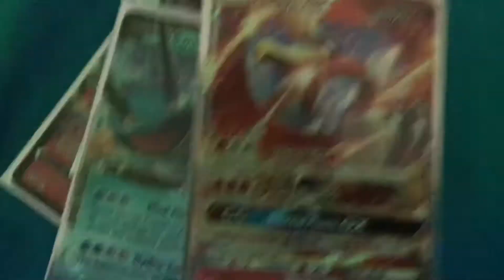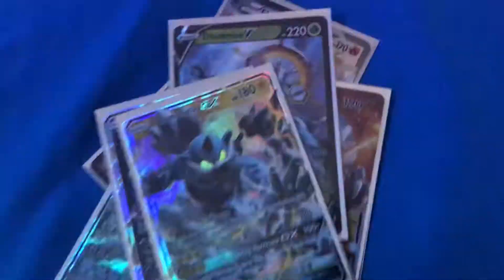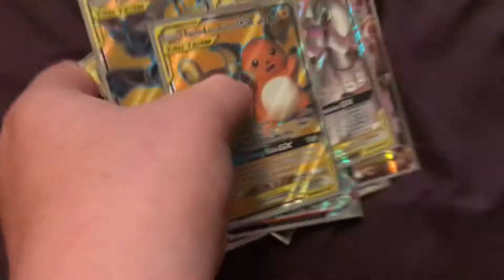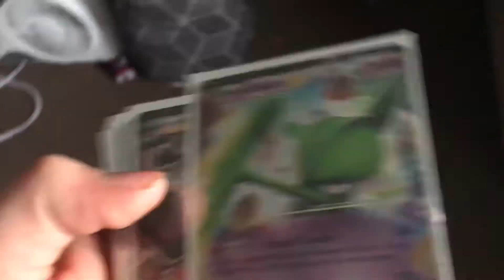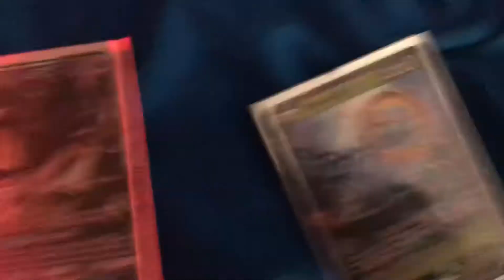Why you should always Take a PHOTO or VIDEO opening CARDS!!!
This happened they are back thankfully 😅

I knew he had them and yes he did and now there mine again thank GOD!!!

Hope you enjoyed and photograph your cards in case something like this ver happened you’ll have proof and they can’t lie about it until you show the proof and you’ll have them back!! Just saying but still have good day and Christmas if I don’t upload til Then!